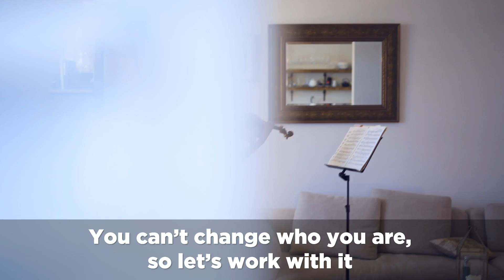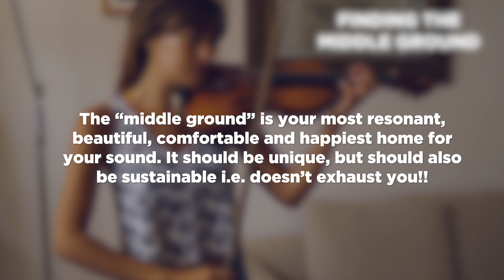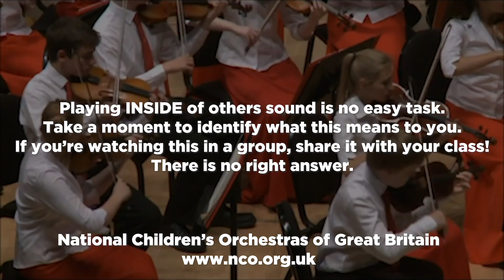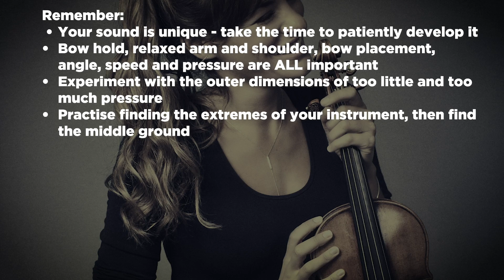"With Nicky" - Developing your sound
Developing and producing sound on your instrument is a journey inside your mind and inside your hearing. To really create a sound you love and are comfortable with, you need plenty of space and peace within your practice; take things slowly, don’t put pressure on yourself and take the time to hear and feel things clearly.

The sound we make is the most personal thing about our playing - everyone’s tone is unique. No two violinists sound the same, nor should they sound the same. Be inspired by other musicians’ sounds, of course, but remember to be yourself. The route we each take to developing our own sound is a voyage of experimentation and discovery: rewarding, completely engrossing, and of course it can also be frustrating at times! But it is about finding a balance and remembering to take the time you need to work on it.

The videos have been generously supported by ESTA UK, MiSST – The Andrew Lloyd Webber Programme, and Oasby Music Group and I am very grateful for their support.

Huge thanks to our media partners Classic FM, The Strad, The Violin Channel and WQXR who will be sharing the videos with their audiences each week when released.

Finally, these videos wouldn’t have been possible without an amazing team: Scott Jaeger, our film maker, Laura Gardiner, our Education Manager, Rebecca Driver, PR Manager and Hannah King, Online Media Manager. I want to say a huge thank you to all four of them for being with me on this journey.

If you have any questions, or you want to know more, leave me a message in the comments.

Nicky

00:06  Producing Sound
04:12  Contrasting Sounds
06:26 Experimentation
12:31  Exercises
16:21 Collective Sound